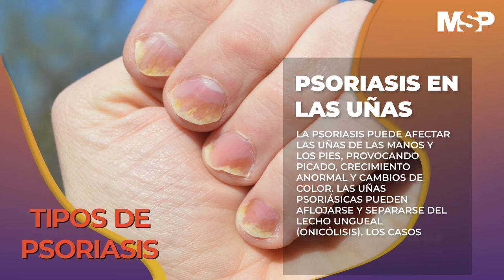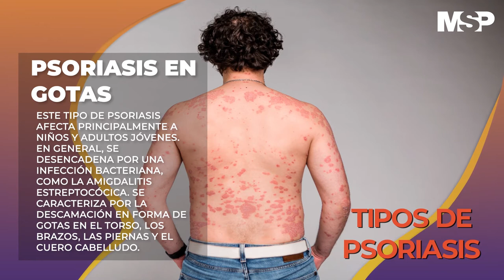Día Mundial de la psoriasis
DíaMundialDeLaPsoriasis | Un tercio de los pacientes con psoriasis tienen familiares directos con la misma EnfermedadCutánea.